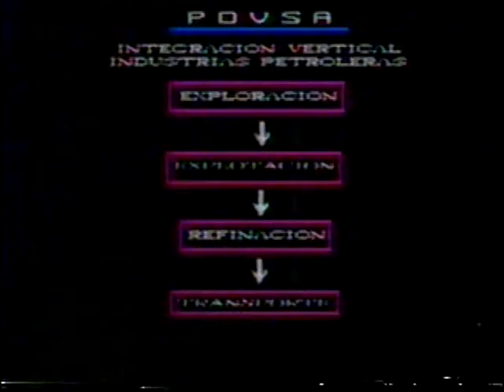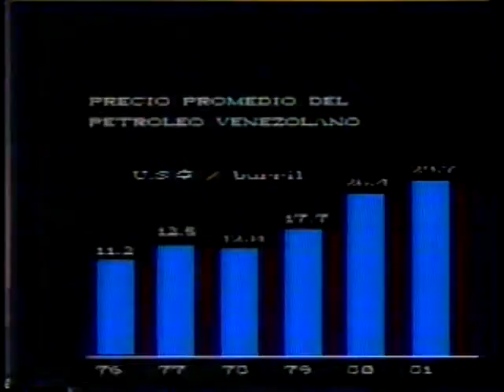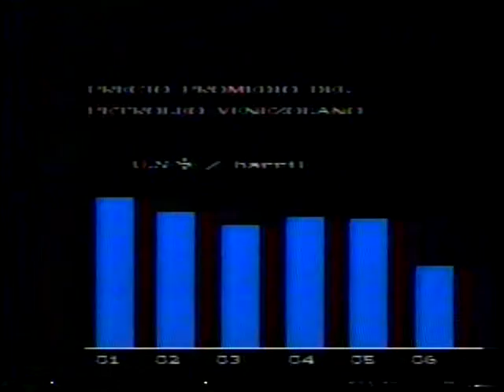Programa Enfoque - Internacionalización de PDVSA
El economista venezolano Pedro Palma explica, en el programa Enfoque, sobre la Internacionalización de la industria petrolera PDVSA.